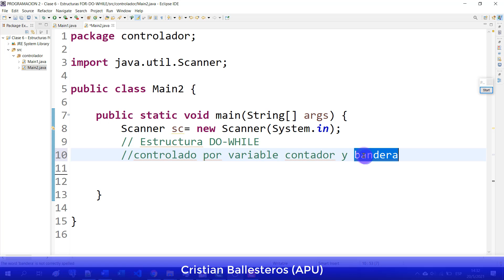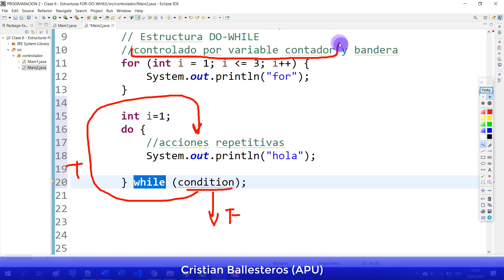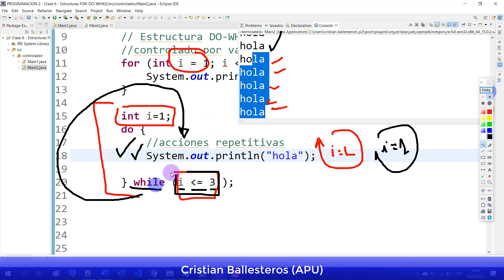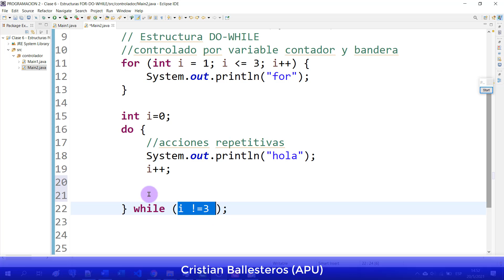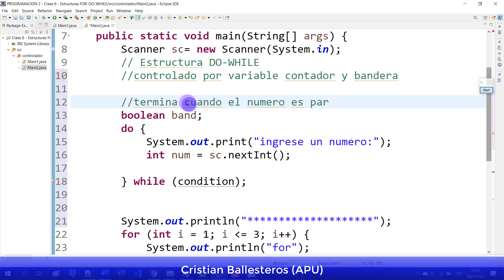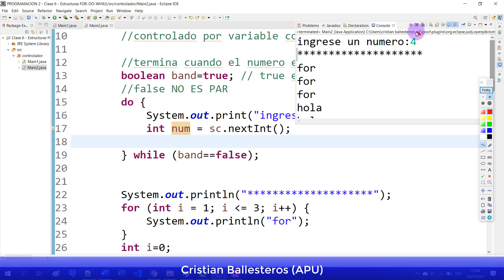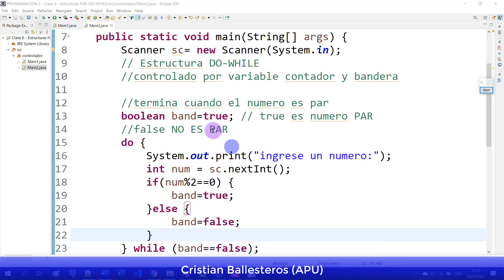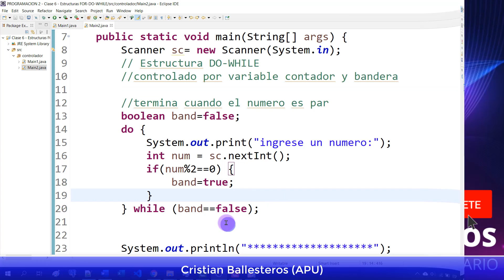Estructura Do-while en JAVA bucle controlado por variable contador y por variable bandera